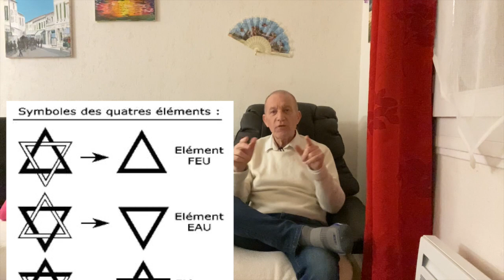Bêtassou et le Complot du Slip.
BÊTASSOU ET LA THÉORIE DU COMPLOT DU SLIP.
Il existe deux catégories de complots:
Les premiers sont bien réels et existent depuis que l'homme est homme. Par nature l'homme est un comploteur, un menteur, un manipulateur qui cache son  jeu pour davantage de pouvoir sur autrui. Les sphères de pouvoir en regorgent à tel point que les non-complotistes sont considérés par les comploteurs comme de grands naïfs dignes de manger du foin.
La deuxième catégorie de complots existe aussi, mais elle se limite à l'imagination de celui qui s'invente des relations entre des phénomènes sans rapports entre eux. Le complot du slip fait partie de cette catégorie.
Le Bêtassou est un complotiste dans le sens où il s'est inventé un complot imaginaire contre son slip.
Rejoins mes contacts privés.